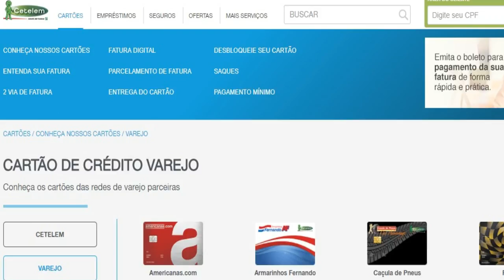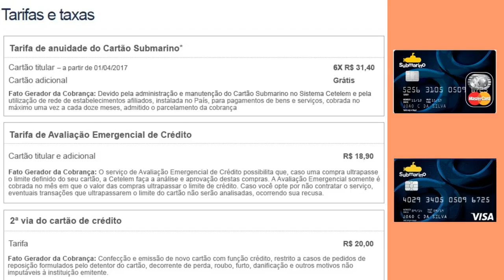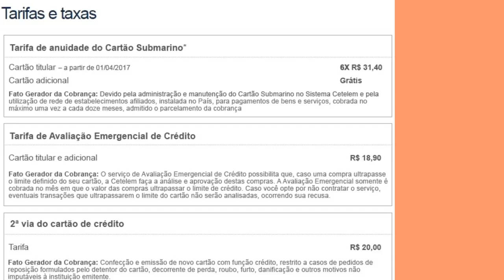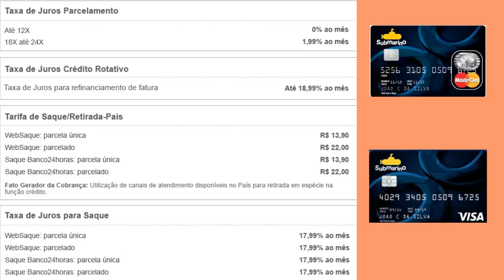💳 CARTÃO DE CRÉDITO SUBMARINO, ANUIDADE PODE SAIR DE GRAÇA 🥇🥈